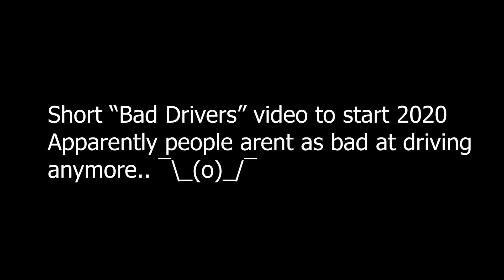Short Bad Drivers of 2020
A short video from my dash cam all the way from December until now... not a lot has been happening. Also not a lot of driving lately so..

Hopefully more videos to come.